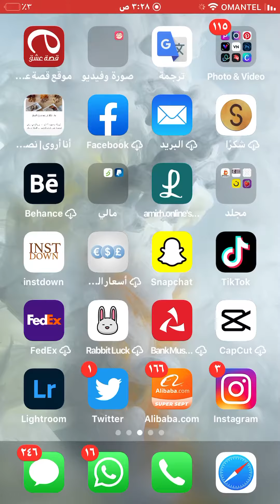شركة سيليكون وغراء قوي